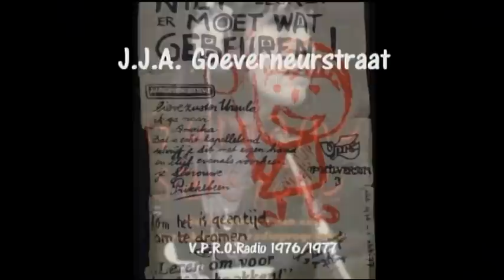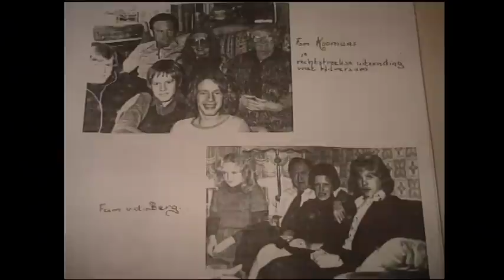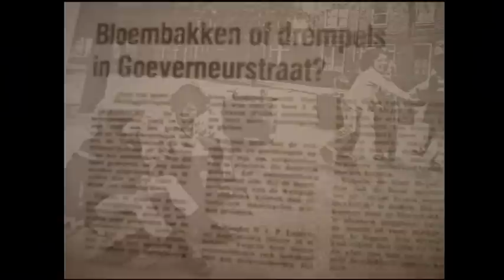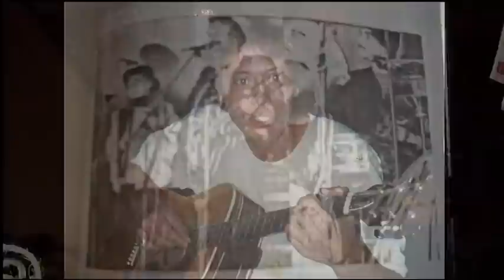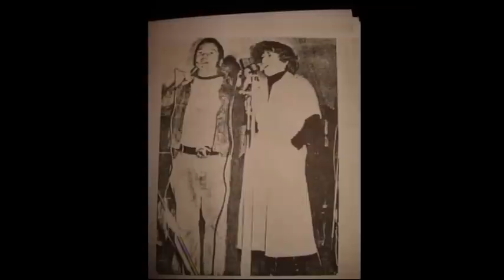Goeverneurstraat Black and Blond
Korte docu over een bijzondere periode in de Goeverneurstraat. In 1976 maakt de VPRO wekelijks een radiouitzending vanuit de straat. Als tune wordt het nummer Governorstreet van Colin Scot gebruikt. Jaren later, na de dood van Colin Scot komt het nummer weer boven water en wordt vertaald door het Dordtse artiestenduo Black and Blond. Een lied met herinneringen aan een straat die nu in bijna niets meer lijkt op de straat van toen... in bijna niets...
Meer informatie over het radioprogramma van toen en fragmenten uit de uitzendingen op de site van de VPRO Ook te zien op